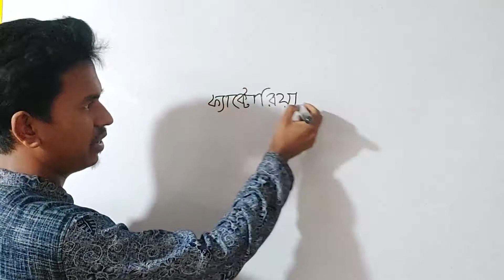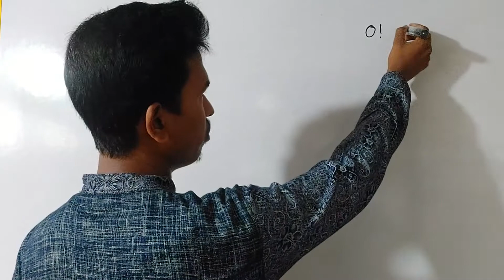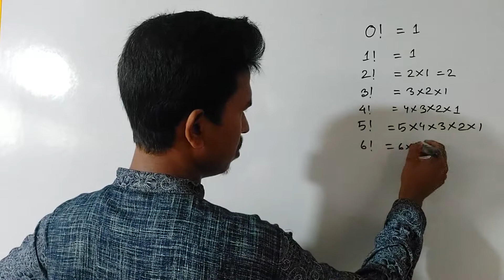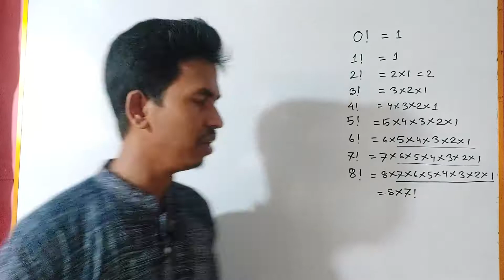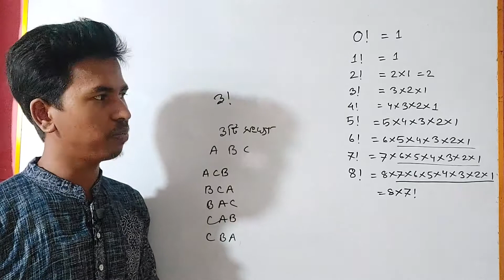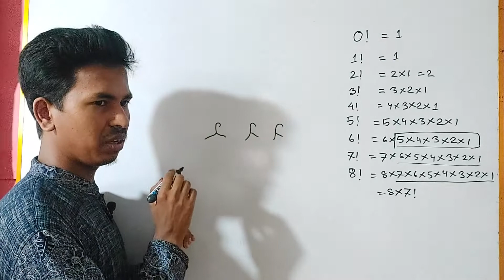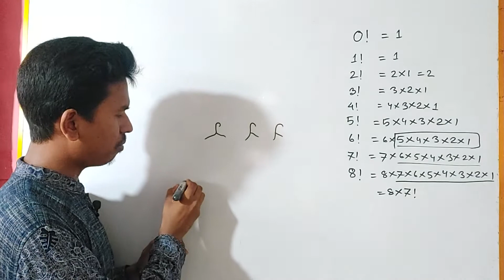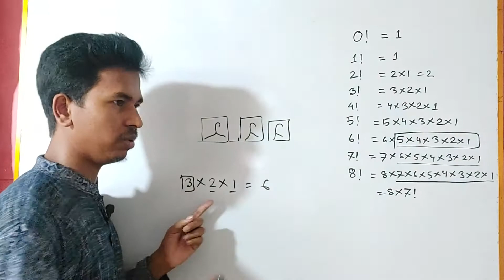Factorial explained | ফ্যাক্টোরিয়াল এর যাবতীয় সমস্যার সমাধান এক ভিডিওতে | BCS | HSC | Mathquickie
আস-সালামু আলাইকুম(সবার উপর শান্তি বর্ষিত হোক)
এই ভিডিওতে আমরা ফ্যাক্টোরিয়াল সম্পর্কে বিস্তারিত আলোচনা করার চেস্টা করেছি ।

যা যা আলোচনা করেছি এই ভিডিওতে
ফ্যাক্টোরিয়াল কি, ফ্যাক্টোরিয়ালকে কি দ্বারা প্রকাশ করা হয়, ফ্যাক্টোরিয়াল বের করার সময় এক এক করে সংখ্যা কমে কেন?

বিন্যাস এর উপর আরো কয়েকটি ভিডিও-

ভিডিওটি কেমন লাগলো অবশ্যই কমেন্ট করে জানাবেন । ভিডিওটি ভালো লাগলে অবশ্যই একটি লাইক দিবেন । দেখা হবে পরবর্তী কোনো ভিডিওতে । সেই পর্যন্ত ভালো থাকবেন আর আমদের জন্য দোয়া করবেন । আপনাদের সুস্বাস্থ্য কামনা করি ।

Hi, I am Aminul Amin. Our channel is all about Mathematics. Generally we discuss in our video about different mathematical problem. You will find all type of mathematical problem solution in Bangla.